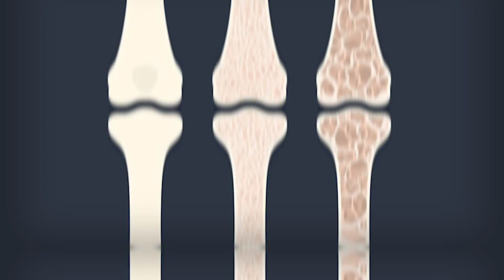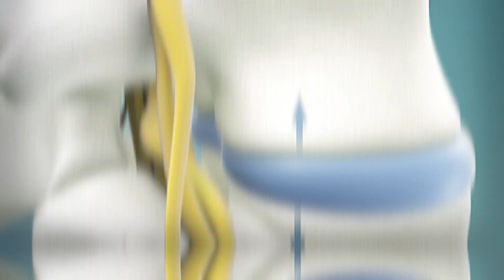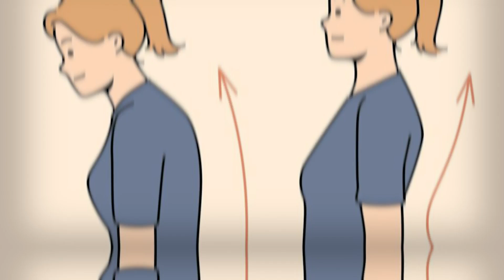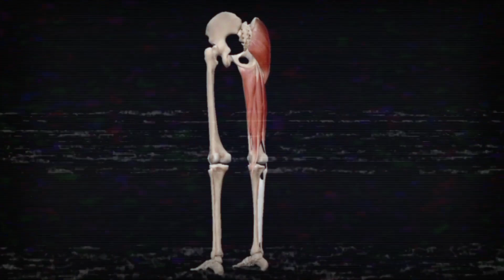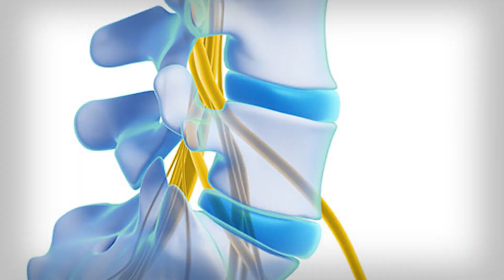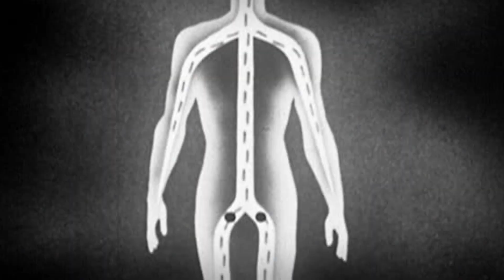TikTok’s Craziest Height Hacks – FACT or CAP?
🚀 TikTok’s Craziest Height Hacks – Do Any of Them Actually Work?! 🦵📏
From hanging upside down to “secret” stretches and growth plate tricks – TikTok is FULL of wild height hacks. But do they actually help you grow taller… or are they just viral myths? 🤔

In this video, we break down the most popular TikTok height hacks, test them against science, and reveal which ones might help (and which are complete nonsense). Whether you’re still growing or just trying to stand a little taller, you’ll get the real facts here.

✅ What you’ll learn:
 • The science behind real height growth
 • Which viral hacks could work if your growth plates are open
 • Tricks that can improve posture & make you look taller instantly
 • My honest verdict on each TikTok trend

📏 Stay until the end for my #1 legit height tip that TikTok never talks about!